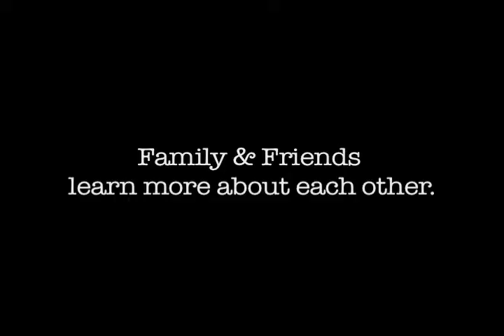TOPS Malibu Conversation Games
TOPS Malibu presents Pasta Time, Party Time, Birthday Time and Wine Time. Talking sticks to get the conversation rolling for friends, family and corporate events.